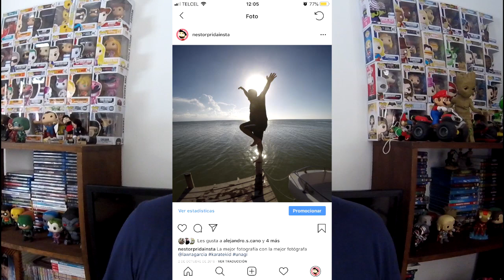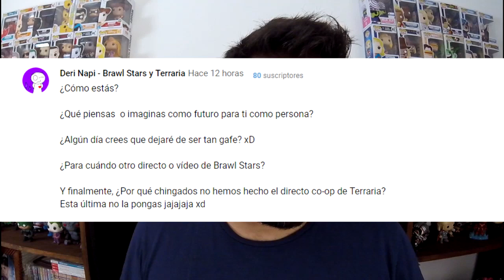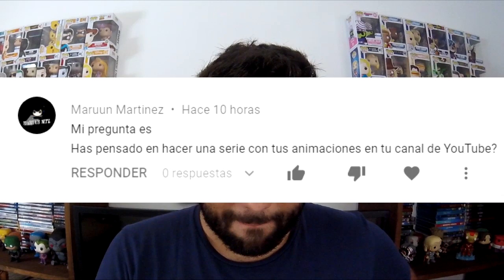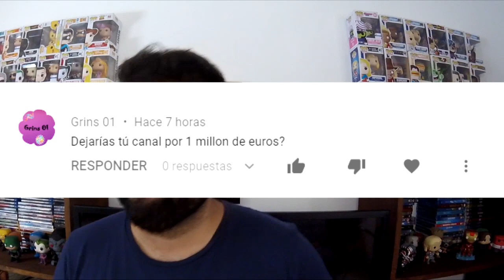Preguntas y Respuestas Capitulo 2!!! 😘😀👍😜🤣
Me han pedido mucho un preguntas y respuestas en mis directos, quieren que haga un preguntas y respuestas?

No amenacen pórtense chido!!!

MIS REDES!!!

Saludos